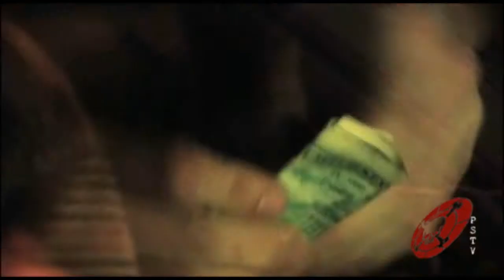Director Keith Apland Interview- The Corners Feature Film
Pirate Satellite TV's Cranky Jay interviews Keith Apland about his new movie The Corners. A feature film shot for only $300 and minimal resources.

Camera by Dustin Morgan and Edits by Jaime Jay Nava.

Pirate Satellite Television (PSTV) is an entertainment magazine style TV show in Portland Oregon covering a unique blend of segments on the latest independent local bands, film makers, comedy and visual arts.

Pirate Satellite TV -- Portland Oregon.

Starring: Roxy Epoxy, Dylan Kaspryzk, Jaime Jay Nava, Zoey D'Posey, Dottie Diamond, Timmy Williams and Dan Kaufman.

Pirate Satellite TV Airs Friday Nights @ 12 midnight on Comcast Channel 15 and 315.